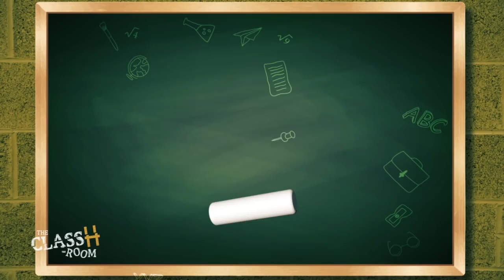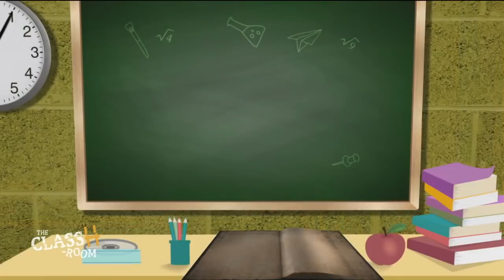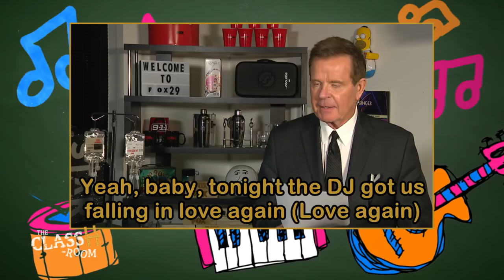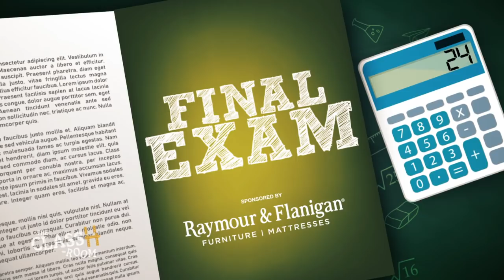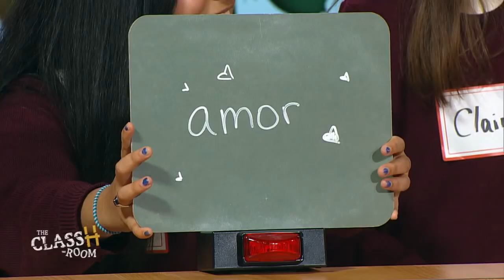The ClassH-Room - Monsignor Bonner & Archbishop Prendergast Catholic H.S.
Teachers vs. students from Monsignor Bonner & Archbishop Prendergast Catholic High School in Delaware County, Pa., in a test of knowledge and skill. Host Richard Curtis. (Episode 130, 5/6/19)